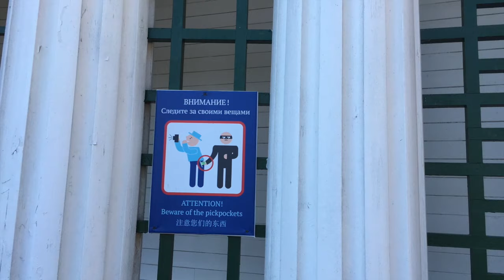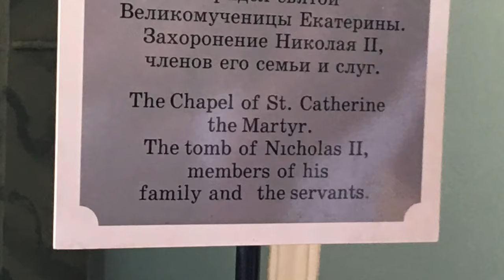Princess Cruise, Baltics June, 2019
This video is about Princess Cruise, Baltics June, 2019